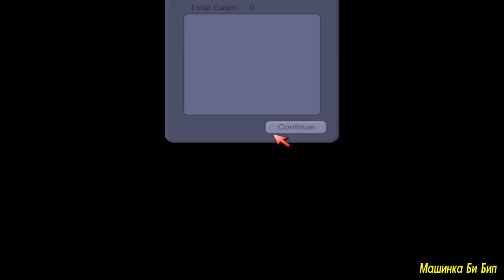Съедобная ПЛАНЕТА #5 Глазастик ОХОТА В городе. Tasty Planet